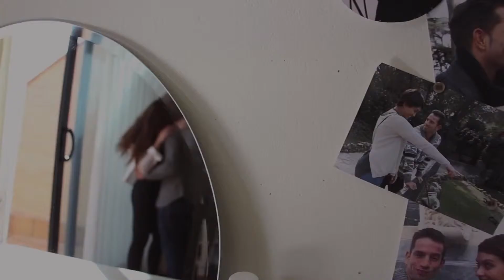Videobook Ángel Iranzo- ACTOR/ 2015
VIDEOBOOK DEL ACTOR  ANGEL IRANZO - MADRID 2015